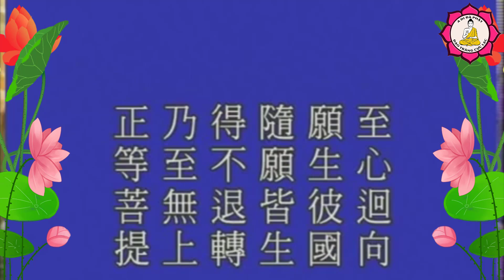Làm Theo Phật Bồ Tát Đối Xử Với Chúng Sanh_Pháp Sư Tịnh Không Giảng | Kênh Thích Nhuận Hóa